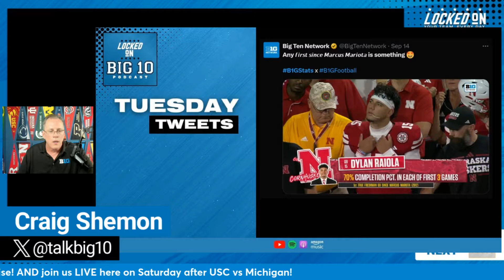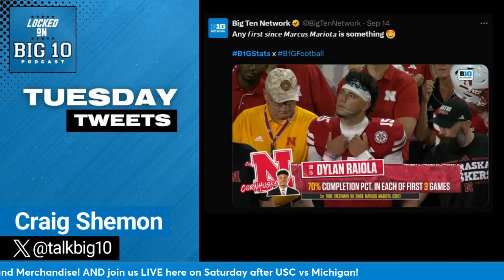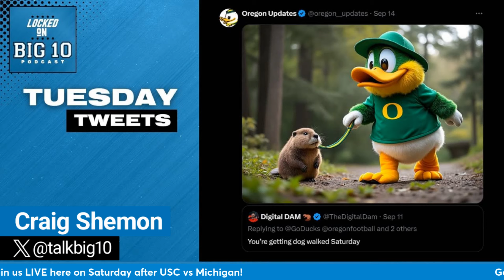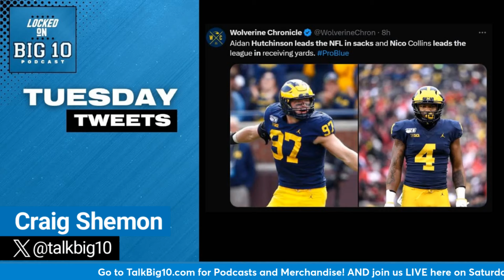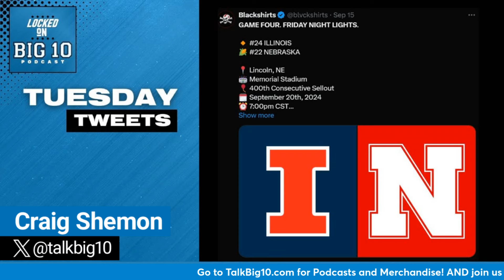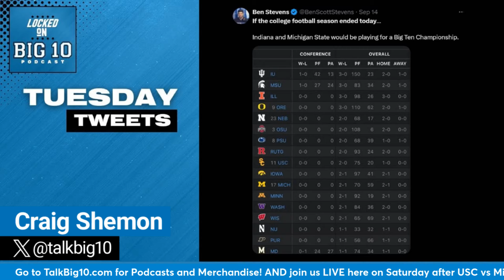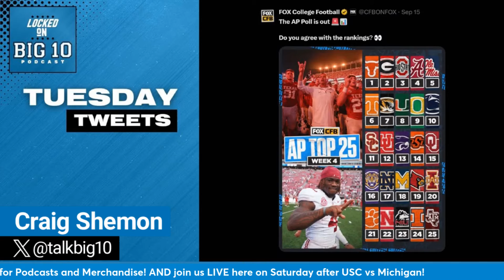OREGON DUCKS: Ready for Big Ten Schedule; Alex Orji to Start for Michigan vs USC Trojans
The Oregon Ducks football team is 3-0.  But they barely won their first two games in which they were heavy favorites.  College football is strange.  People care about point spreads as much as victories.  If a team fails to win by a large margin fans begin to worry.

That is not to say Oregon was free of problems early on.  Dan Lanning had a punch list of items to shore up or else the Oregon Ducks dream of competing for a Big Ten football championship or college football National Championship was going to fizzle out.

Tune in for a break down of the Ducks problems and whether they fixed them in time for this past weekend's win over Oregon State, and in time for Big Ten conference play.

Michigan football has a quarterback problem.  On Monday Michigan head coach Sherrone Moore announced Monday he is making a change at quarterback.  Davis Warren is out.  Alex Orji is in ahead of Saturday's Big Ten football opener vs the USC Trojans at the Big House.

And Wisconsin is making a change at quarterback because they had to.  Miami transfer Tyler Van Dyke injured his knee vs Alabama and will be out for the season.

Finally, we leave you with Tuesday Tweets.  Check it all out here on Locked on Big 10 with Craig Shemon.